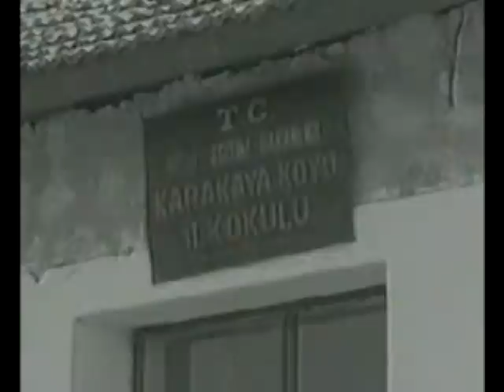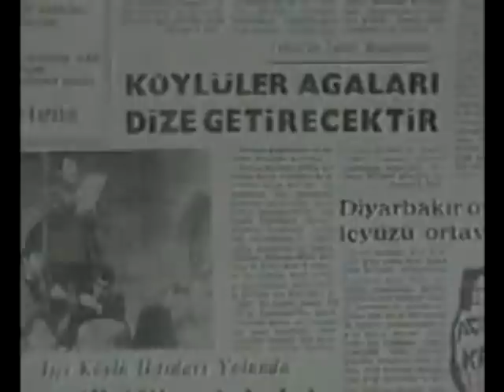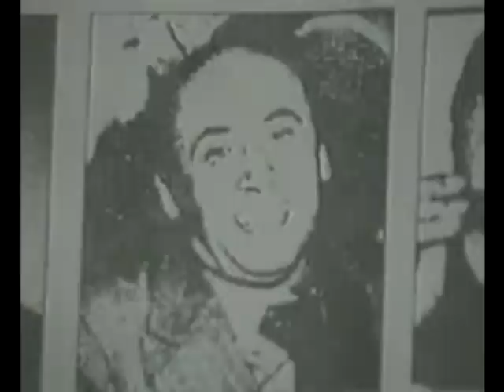Kırmızı Gül Buz İçinde - Belgesel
İbrahim Kaypakkaya'yı ve mücadelesini anlatan belgesel. Belgesel Emrah Cilasun tarafından hazırlanmıştır.